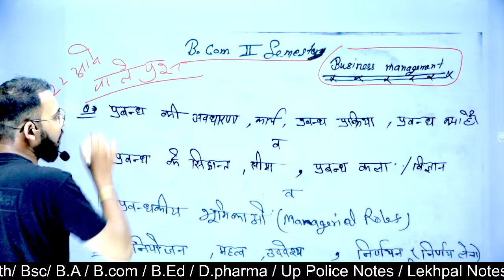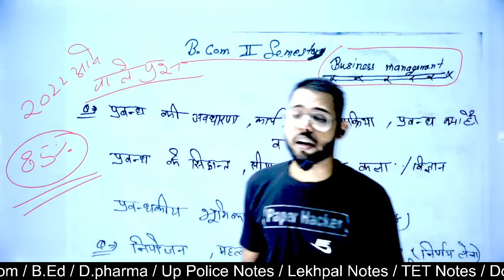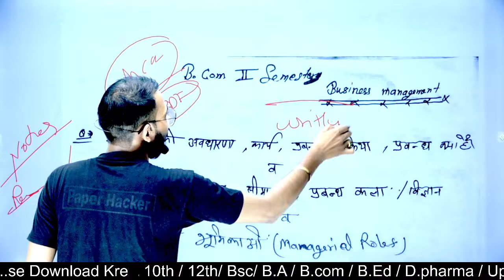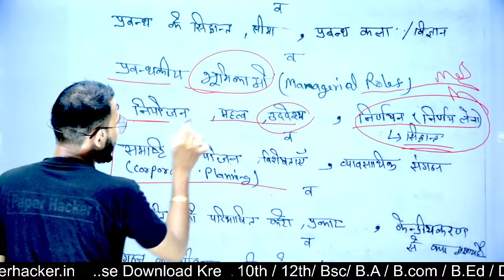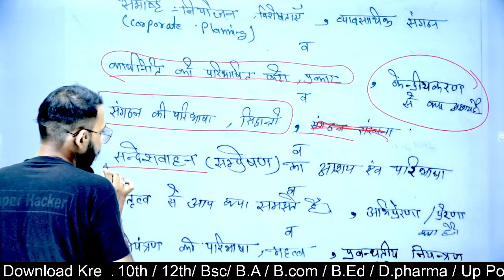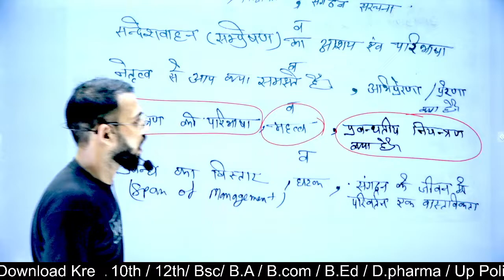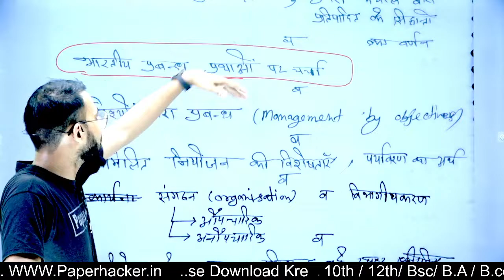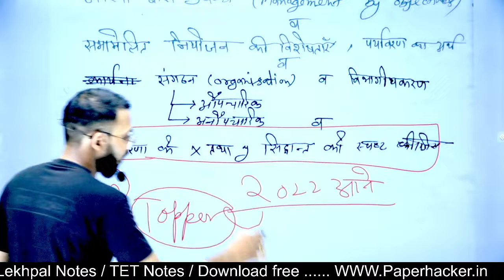Bcom 2nd semester Business management paper 2022 important question